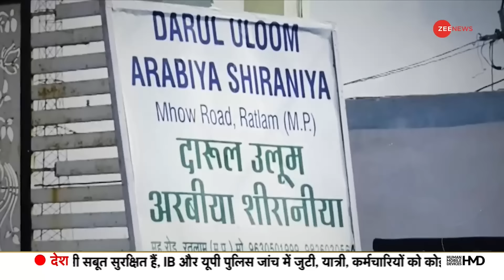Deshhit: अब नमाज पढ़ने जेल जाएंगे मुसलमान! Namaj in Jail Banned in UP | Yogi Adityanath | Hindi News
अब बात यूपी के मुजफ्फरनगर की.. जहां से कुछ दिन पहले जेल में नमाज को लेकर बाहरी नमाजियों की एंट्री बैन कर दी गई थी और लेकिन 5 दिन के बाद ही जेल प्रशासन ने सालों से चली आ रही पुरानी परंपरा को बरकरार रख दिया है.. हाल ये है कि मुसलमान नमाज पढ़ने के लिये जेल में जा रहे हैं.. प्रशासन के इस यूटर्न की वजह क्या है, रिपोर्ट देखिए

Now let's talk about Muzaffarnagar in UP.. where a few days ago, the entry of outside worshipers was banned in the jail for offering Namaz and but after just 5 days, the jail administration has maintained the old tradition that has been going on for years. The situation is that Muslims are going to jail for offering Namaz.. What is the reason for this U-turn of the administration, see the report.